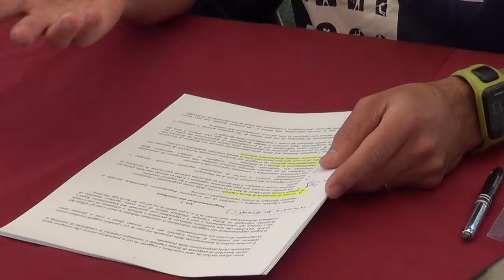Angelo Diario: "Regolamento contributi promuove sport e valorizza piccoli eventi"